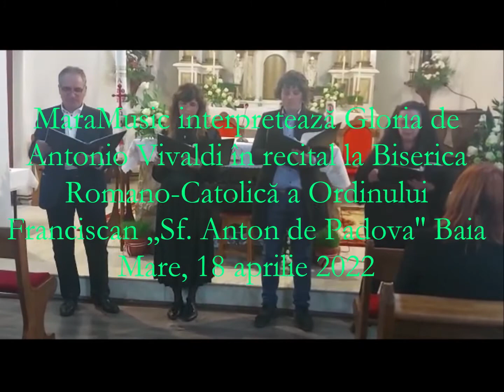MaraMusic: Gloria (Antonio Vivaldi)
MaraMusic interpretează Gloria de Antonio Vivaldi în recital la Biserica Romano-Catolică a Ordinului Franciscan ,,Sf. Anton de Padova'' Baia Mare. 18 aprilie 2022

MaraMusic:

Carmen Augustin: Sopran
Camelia Minghiraș: Alt
Augustin Albu: Tenor
Traian Minghiraș: bas